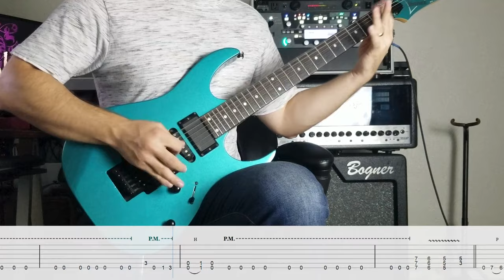Lamb of God - Redneck - Guitar Cover + Tabs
My Guitar cover of Redneck by Lamb of God with tabs.

Tuning is D-A-D-G-B-E